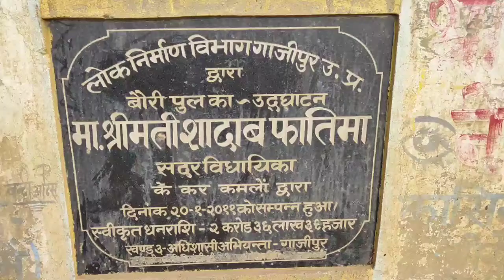Bouri Bridge,Kathwa mor to Qasimabad road Gazipur u.p.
बौरी का पुल उत्तर प्रदेश के गाजीपुर जनपद में कठवां मोड़ से कासिमाबाद, रसड़ा रोड पर पड़ता है.
इस पुल की लोकेशन बहुत ही सुंदर और आकर्षक है, बारिश के मौसम में यहां का वातावरण देखने लायक होता है
हिंदी एवं भोजपुरी फिल्मों और एलबम की शूटिंग के लिए बहुत ही खूबसूरत लोकेशन है.
 यह वीडियो समर्पित है इस क्षेत्र के उन निवासियों के लिए जो यहां से बाहर जाकर सर्विस करते हैं और अपने गांव देश को प्यार करते हैं, वह अपने गांव के नजारे को देखें, आनंद लें और अपने गांव को, अपनी जड़ों को न भूलें.
song credit-NCSHINDI